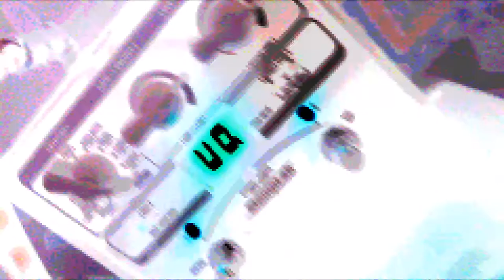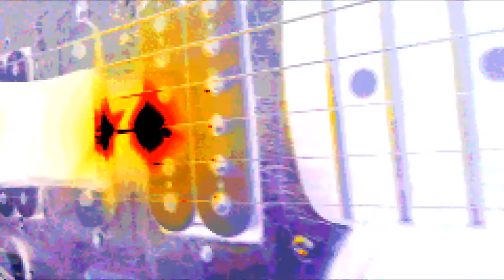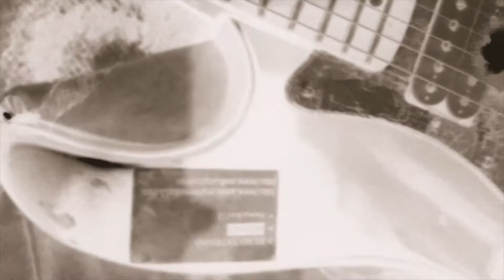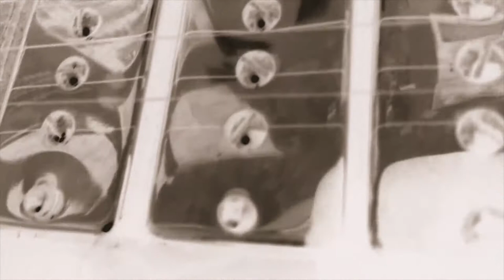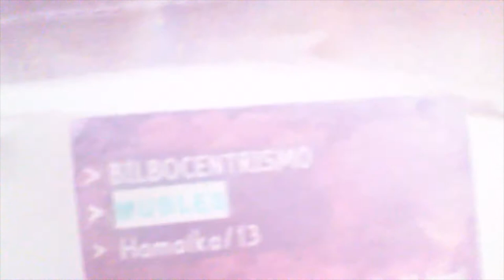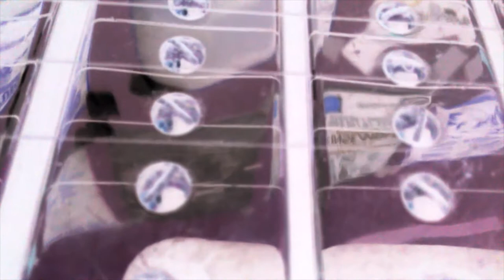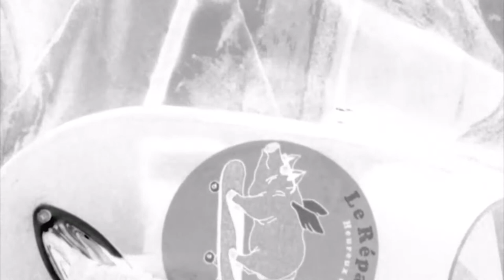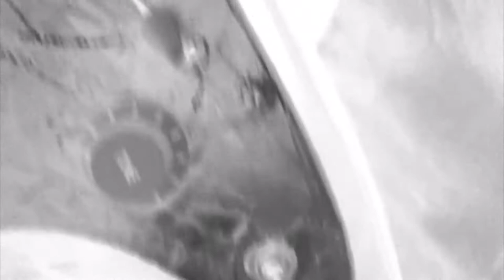KRPNTRS - The Last Dance of Alice & Alden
Tema que cierra el CDEP "SwnSwtr" del grupo de Bilbao/Barakaldo KRPNTRS, de finales del 2021. KRPNTRS (Karpenters) surgieron en 2006 en Barakaldo y mantuvieron una ininterrumpida trayectoria hasta el 2012, teniendo esporádicas apariciones desde el 2018 hasta hoy. Al Karpenter sigue estando al frente de este sonoramente arriesgado proyecto.

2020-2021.